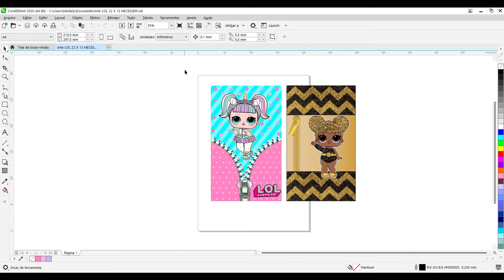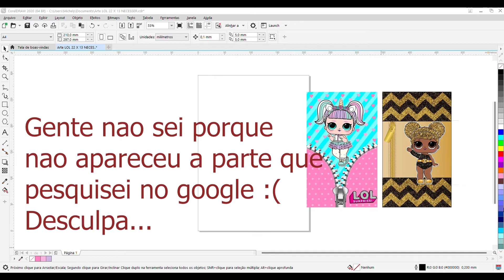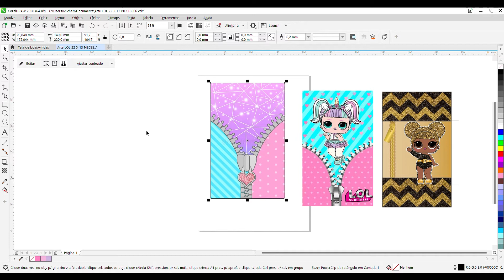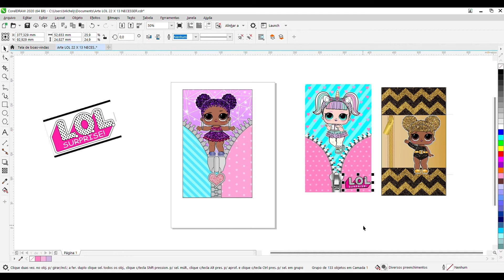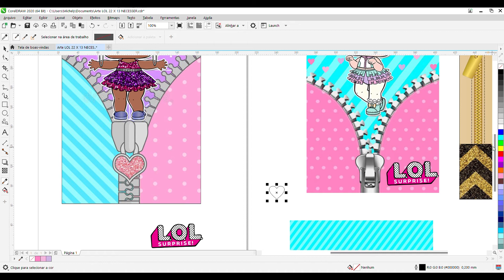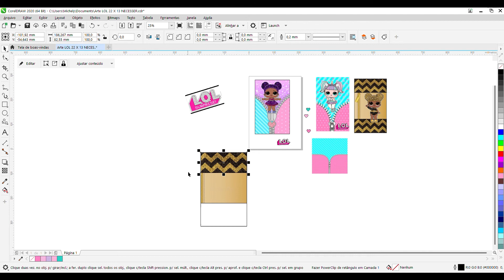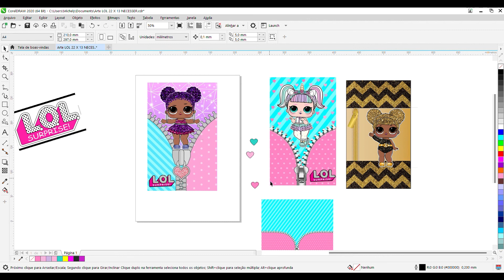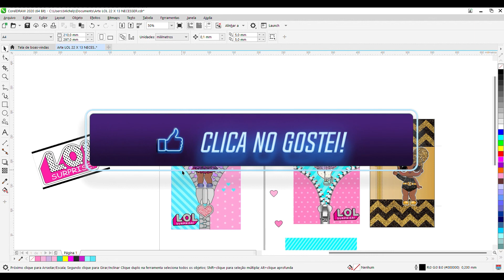Como faço minhas artes para bolsas mochilas necessaire e outros